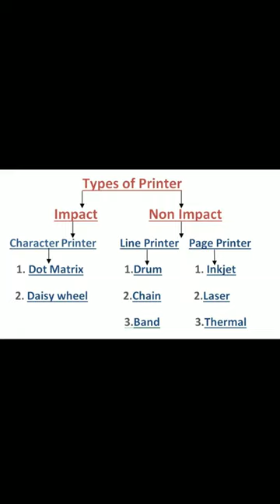Printer And Its Types in Hindi | Impact Printer And Non-Impact Printer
In this educational video, we break down the Printer and it's types. Whether you're looking for a laser printer, inkjet printer, or a photo printer, we've got you covered with a comprehensive printer chart.